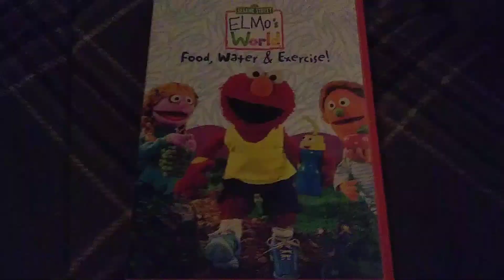Elmo's World Reach For The Sky/Food, Water & Exercise Trailer (with my Genius Entertainment DVDs)